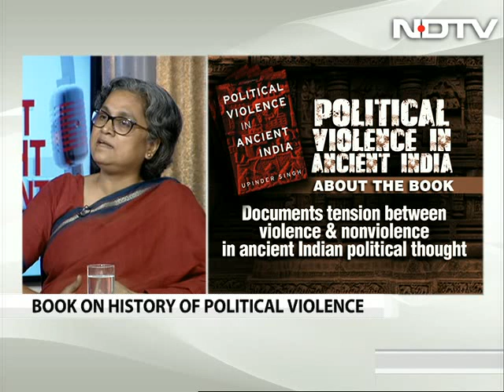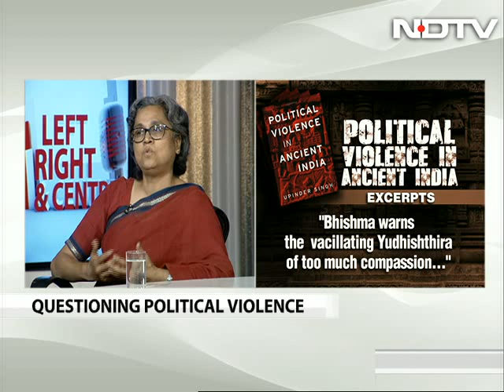New Book On Political Violence In Ancient India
Author and historian Upinder Singh's new book looks at kingship and political violence in epics, religious texts, political treatises. It covers history of over 1,200 years and reveals a range of perspectives that defy rigid religious categorization